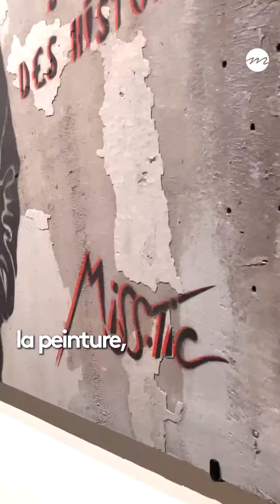"Populaire ?" : les objets (extra)ordinaires du quotidien à l'honneur au Mucem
La nouvelle exposition permanente du Mucem, « Populaire ? », sera visible jusqu'au 31 décembre 2026 au rez-de-chaussée du musée. Premier aperçu en vidéo.